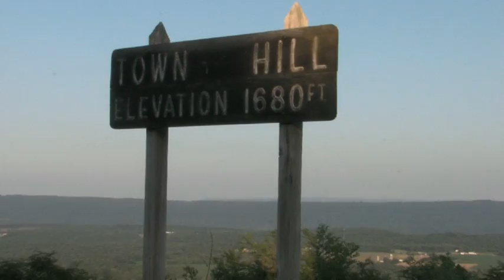West Virginia Brenden Talent